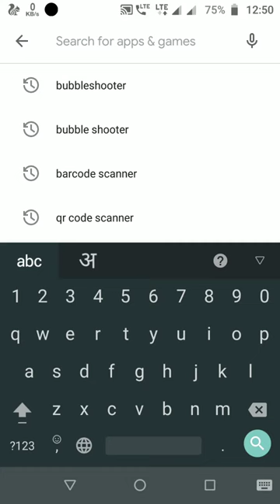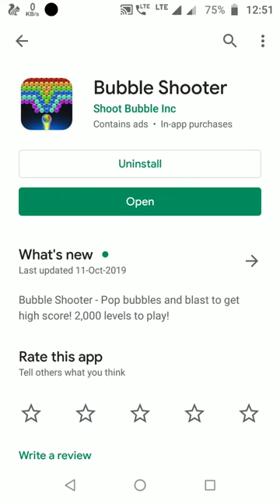Free Cash New Earning Game | Free paytm Cash | Earning App | Free Money New App